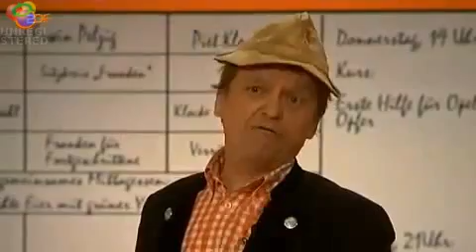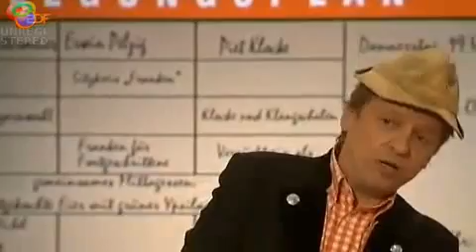Erwin Pelzig zur Finanzkrise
Aus der  Anstalt  11.08   Die Krise hat kein Gesicht !